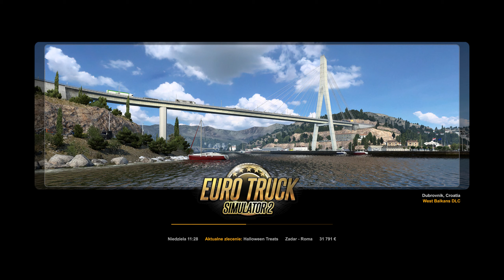Euro Truck Simulator 2 #44 Zadar-Roma Timelapse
0:10-3:33

3:33-6:28

6:28-9:49

9:49-13:20